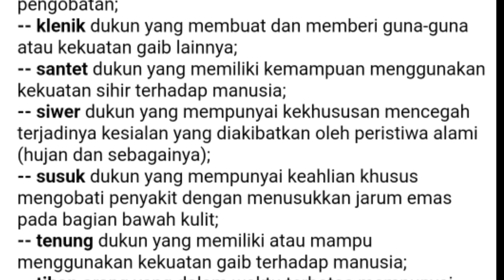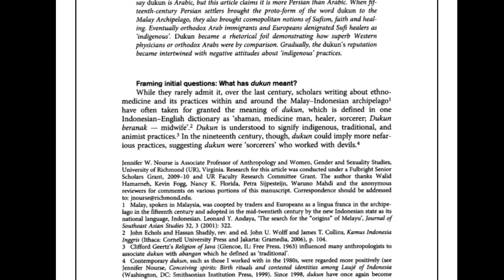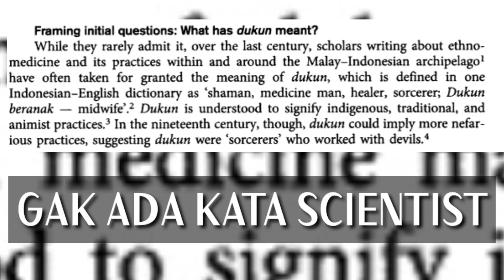TOLONG, pahami arti kata dukun, jangan jadi netizen 60610K